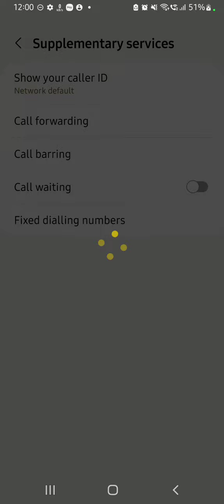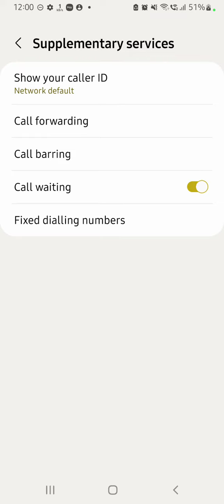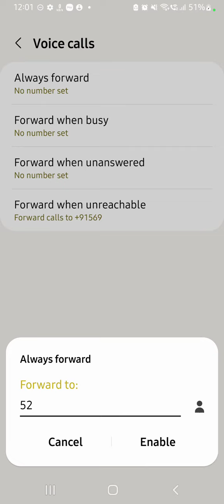How To Stop Call Forward In Samsung Galaxy F23, Samsung Galaxy F23,Call Forward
How To Stop Call Forward In Samsung Galaxy F23, Samsung Galaxy F23,Call Forward Disable Kaise Kare

How To Call Waiting Setting In Samsung Galaxy F23,How To Stopcallforward In Samsung Galaxy F23, Samsung Galaxy F23,Callforward Disable Kaise Kare